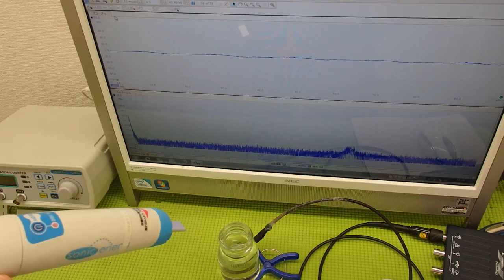対象物の音響特性 Acoustic properties of the object